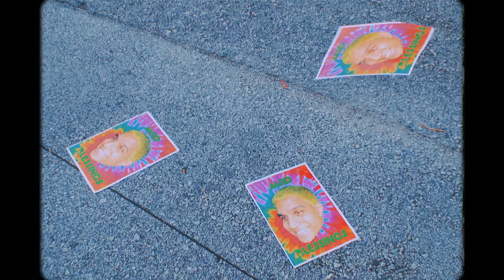Yung Raja - Mad Blessings (Official Music Video)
Mad Blessings (Official Music Video) by Yung Raja

Maxis: Type *131*645491# press CALL/SEND
DiGi: Type *233*1527288# press CALL/SEND
U Mobile: Type ON (Space) send 9459950 and send to 28118
Celcom: Type *888*324253# and press CALL/SEND

Produced by Flightsch
Lyrics by Yung Raja
Directed by Jasper Tan of Vadbibes

Follow Yung Raja!